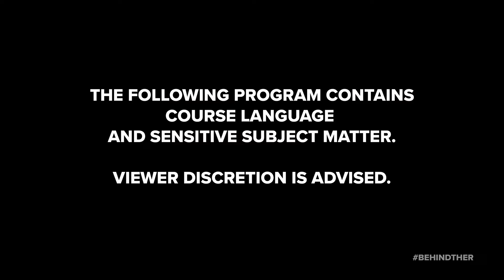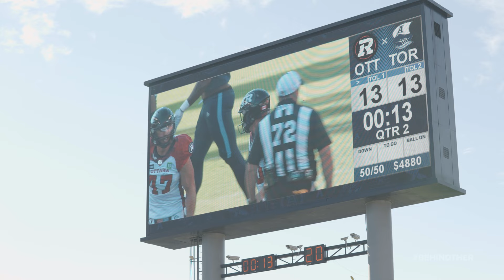BEHIND THE R: Episode 2